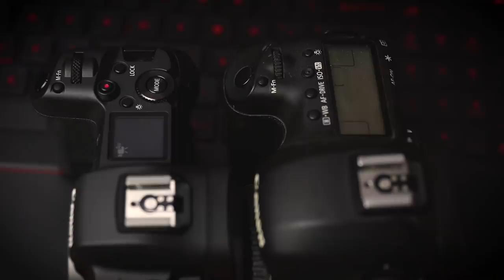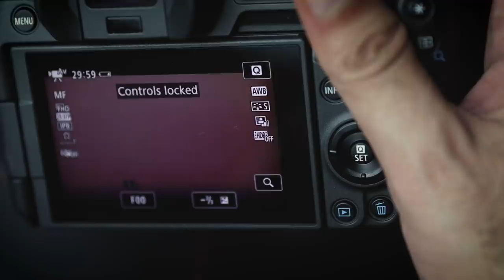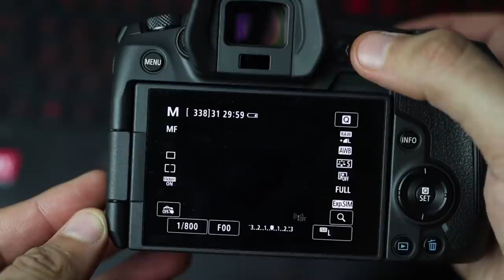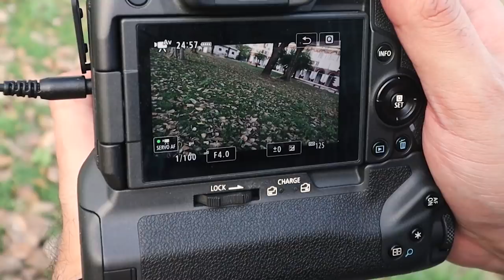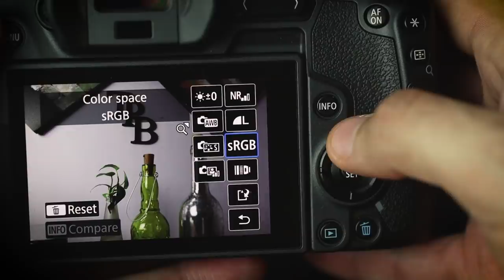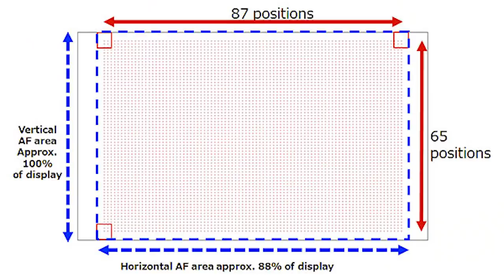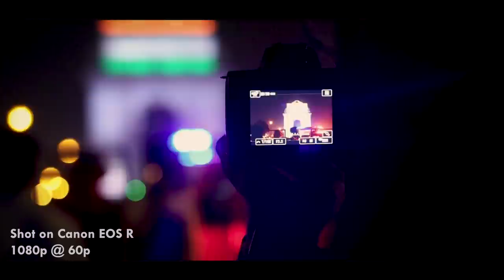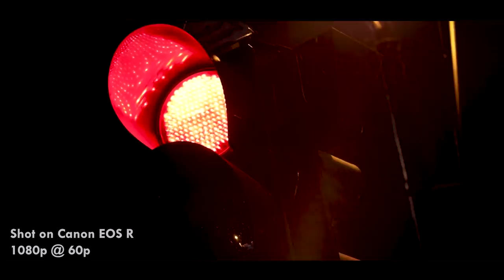Canon EOS R Review: The BEST Full-frame Mirrorless Camera?